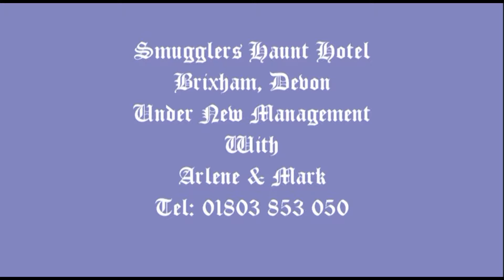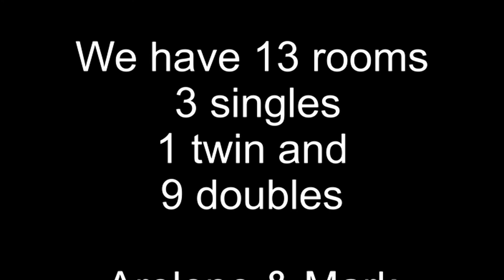Smugglers Haunt Hotel, Brixham, Devon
A fantastic hotel under new management with Arlene and Mark. This hotel has been brought back to life with their hard work and dedication.